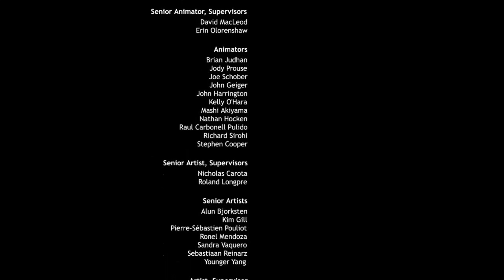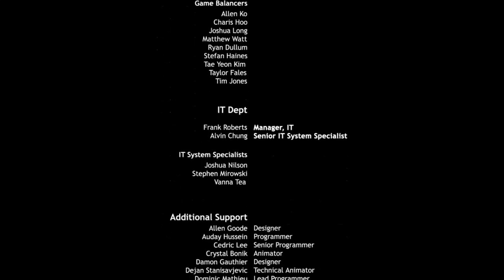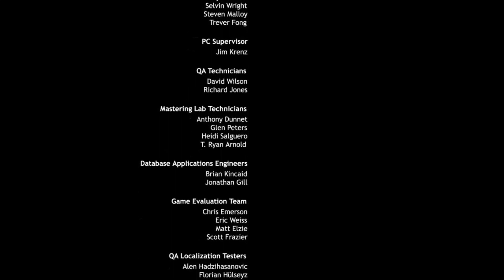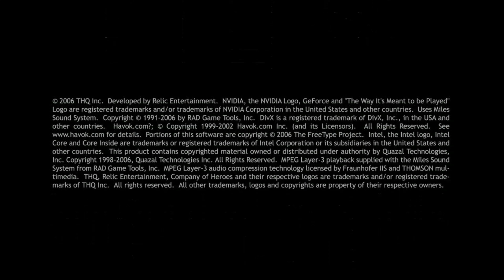Company of Heroes : Tales of Valor ( Invasion of Normandy Campaign ) Mission 15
Final Mission 15: Chambois